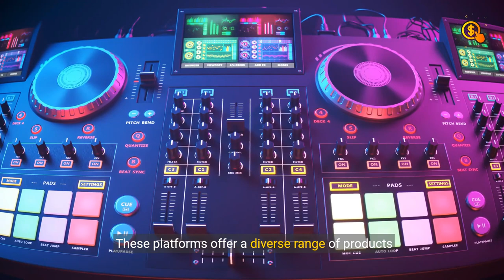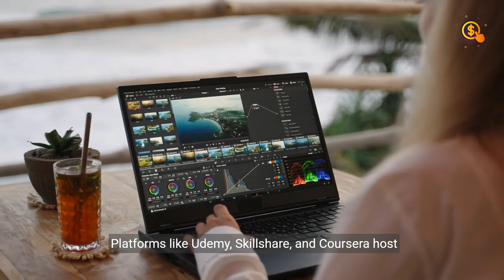Make Money With Top 3 Music Affiliate Products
How to Earn Money in Music Affiliate Marketing

Discover the top affiliate marketing opportunities in the music industry.

From musical instruments to online lessons and streaming services, learn how to tap into this lucrative market and make money by promoting products and services that cater to music fans and musicians.

Perfect for affiliate marketers and music enthusiasts looking for new revenue streams.